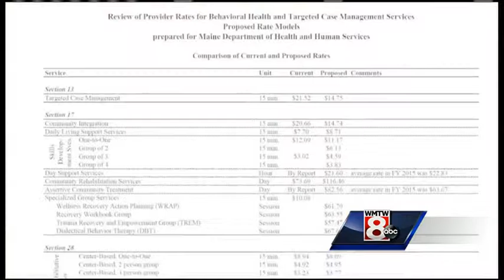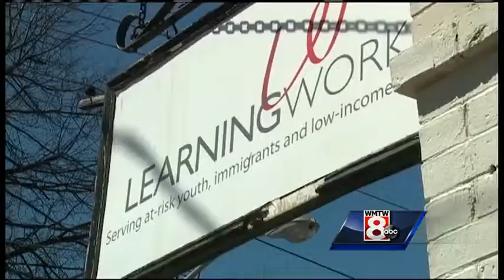Mental health caregivers say DHHS cuts would be detrimental to children's programming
Programs like LearningWorks would struggle to survive, according to workers.